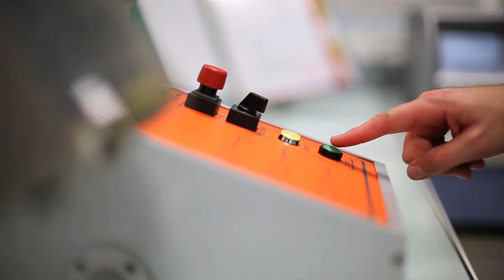Coca Cola - Film de communication interne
Teaser d'un film de communication sur la mobilité interne au sein du site Coca Cola Entreprises.